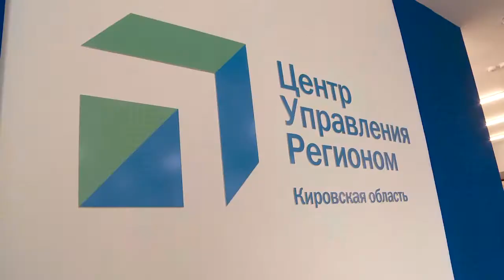Полпред Комаров в Кирове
19 апреля Киров с рабочим визитом посетил полпред Президента в Приволжском федеральном округе Игорь Комаров. Вместе с губернатором они посетили ведущее фармпредприятие Кировской области «Нанолек» и обсудили, как обеспечить стабильность в экономике области. Полпред положительно оценил принимаемые регионом меры по противодействию санкциям.